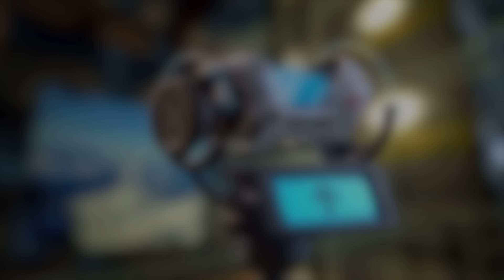Aperture Tag (слепое прохождение) #9 - Никакой пощады! [Portal 2 Mod]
Оценивай видео! Пиши свои впечатления ниже!
Там я периодически устраиваю стримы всякого .-.
Записи трансляций потом появляются здесь!
Привет! Меня зовут CyberCat, сокращённо просто Сайб.
Добро пожаловать в мой портал приключений!
Устраивайся поудобнее... с:
Здесь ты найдёшь уйму интересного, не совсем обычного игрового контента!
А именно:
Прохождения пазл-игр (в частности модов обеих частей Portal),
как "слепые", так и более "гайдового" формата!
Обзоры и пробежки по различным классным играм (нередко инди-играм),
несправедливо обделённым вниманием!
А также многое другое, связанное с игровой тематикой!